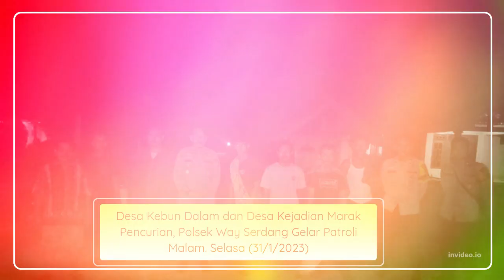Desa Kebun Dalam dan Desa Kejadian Marak Pencurian, Polsek Way Serdang Gelar Patroli Malam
Desa Kebun Dalam dan Desa Kejadian Marak Pencurian, Polsek Way Serdang Gelar Patroli Malam#pengetahuan